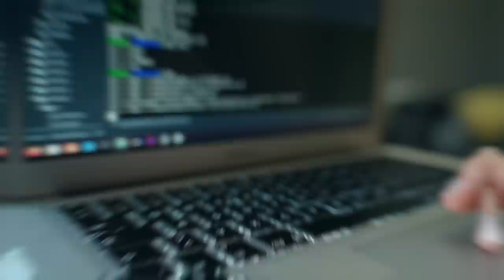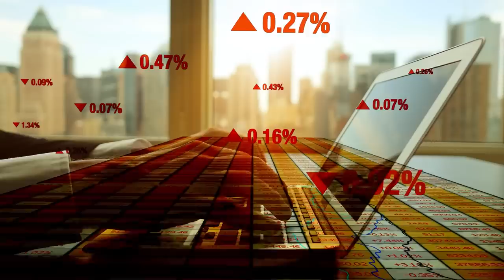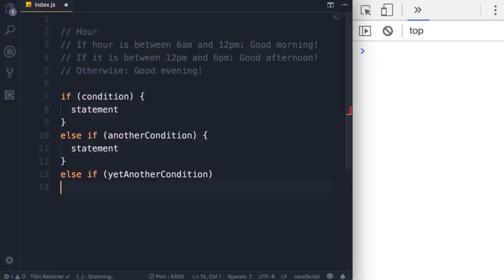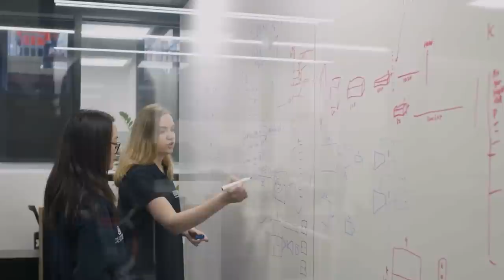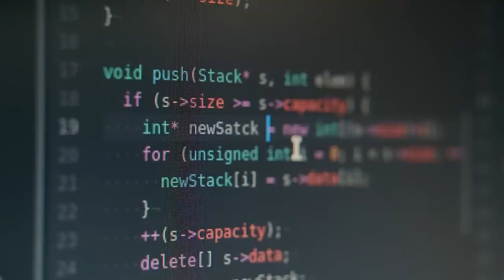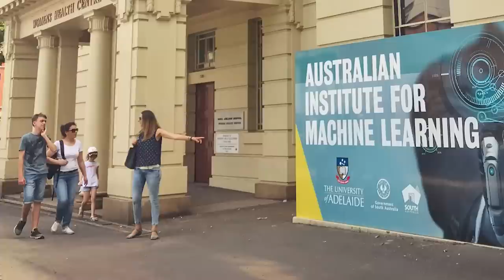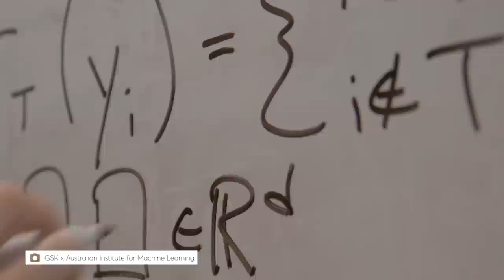MACHINE LEARNING: Ngành học đang THAY ĐỔI THẾ GIỚI | Lê Bá Hoàng | GIÁO DỤC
Nếu tình cờ bài viết này xuất hiện trên Facebook, Instagram hay YouTube của bạn, thì đó là kết quả từ sự chọn lọc của trí tuệ nhân tạo đằng sau mỗi nền tảng. Hay cụ thể hơn, nó đến từ quá trình học máy (machine learning) thuộc lĩnh vực trí tuệ nhân tạo. Nói một cách đơn giản thì học máy là hoạt động sử dụng thuật toán để xây dựng các mô hình dựa trên dữ liệu mẫu, để từ đó các mô hình này có thể phân tích, dự đoán hoặc đưa ra các quyết định mà không cần sự can thiệp của con người.
Ghé Nhà sách Spiderum trên SHOPEE ngay thôi các bạn ơi:
Nội dung:
00:00 - Start
01:05 - Machine Learning đã bước vào cuộc sống của tôi như thế nào?
02:35 - Thế giới của Machine Learning thú vị đến đâu?
05:45 - Vấn đề của Machine Learning: Tính riêng tư - điều khiến mình tò mò nhất
08:00 - Kết

Bài viết: Điều gì khiến tôi lựa chọn học Machine Learning?
Được viết bởi: Lê Bá Hoàng